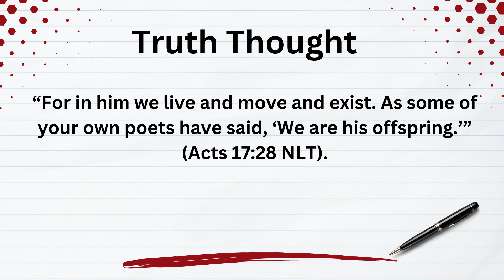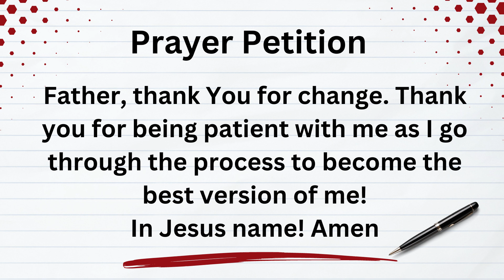Pastor's Pen for May 24, 2024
This week's Pastor's Pen is sure to bless you. @strestbcc